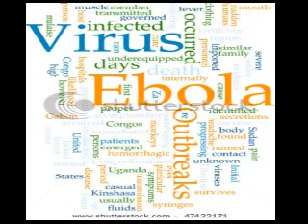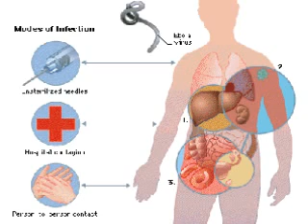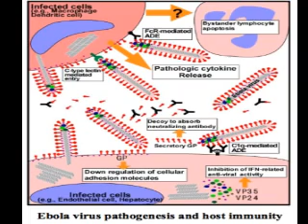New Type Ebola Virus Disease Information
We explain also what is Ebola, signs and symptoms, prevention, treatment and transmission..